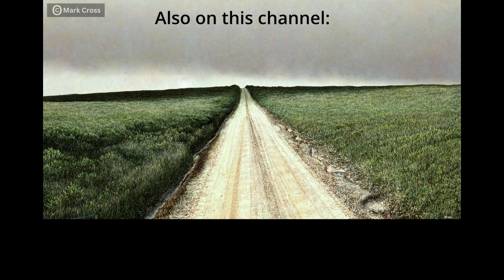Oil paintings by Mark Cross, New Zealand.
New Zealand born artist Mark Cross is considered one of the South Pacific's leading contemporary realist painters. He works with oil and creates unique and beautiful painitngs.